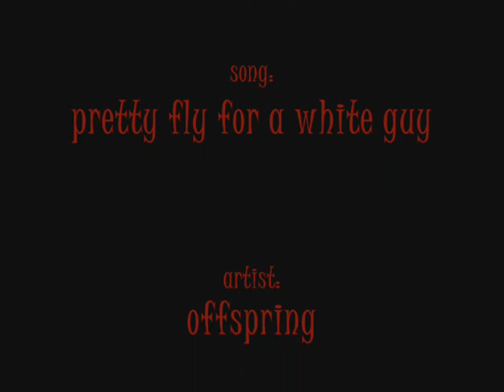pretty fly for a nosferatu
the title shuold give it away its hellsing with the song pretty fly for a white guy